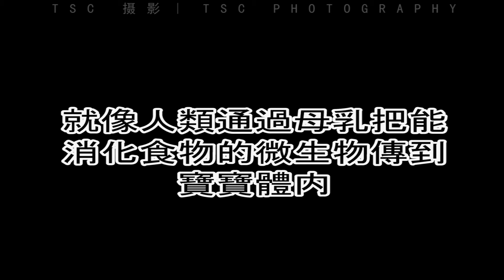3分鐘看完【白螞蟻】為何能吃木材？ 【螞蟻】為何不愛吃甜食？ 【TSC 攝影】【缩时摄影】【021】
#021【TSC 攝影】3分鐘看完 【白螞蟻】為何能吃木材？ 【螞蟻】為何不愛吃甜食? 【縮時攝影】

這個實驗可以發現到其實螞蟻和人一樣可以知道它們的消化系統能消化什麼，所以就愛吃什麼。就像白螞蟻一樣他們肚子裡有能消化木材的微生物所以才能吃木材。
想看更對影片就留意我的 FB page 吧。（訂閱是免費的）。

3分鐘看完 【白螞蟻】為何能吃木材？ 【螞蟻】為何不愛吃甜食? 【縮時攝影】
全過程的難度：

第一：要小心，不要驚動他們，不然就會跑了。

第二：不要弄死它們。

第三：無。

歡迎大家給意見讓我知道還要改進什麼。

謝謝大家觀賞和花時間讀完影片說明，還請大家可以訂閱小弟的頻道，給個like和分享（share）給其他人。你們的支持會是小弟製作影片的動力。謝謝。

謝謝大家。

其他影片鏈接：
#018【TSC 攝影】4分鐘看完64天后的【麥當勞】【漢堡】【縮時攝影】，看到最后被吓到了！
#020【TSC 攝影】2分鐘看完【蟑螂】不吃不喝能活多久？【縮時攝影】不看还好，一看下了一跳！

想知道如何用Youtube賺錢？請點擊以下鏈接：
goo.gl/R50y2x
我的電郵Email：